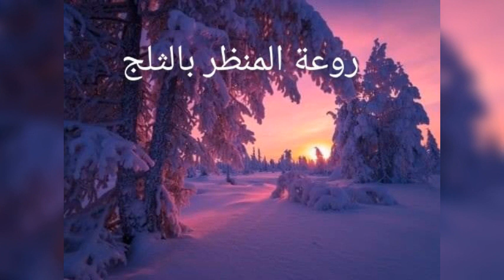روعة الطبيعة في الشتاء يكسوها الثلج بمنظر خلاب ❄☃️⛄🌧🌨❄👍